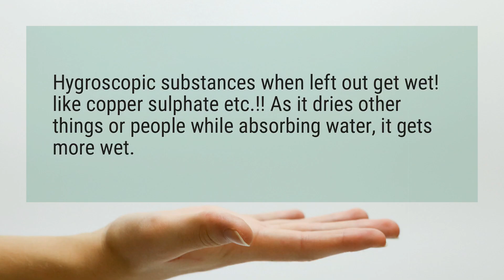What gets wet when drying?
Hygroscopic substances when left out get wet! like copper sulphate etc.!! As it dries other things or people while absorbing water, it gets more wet.